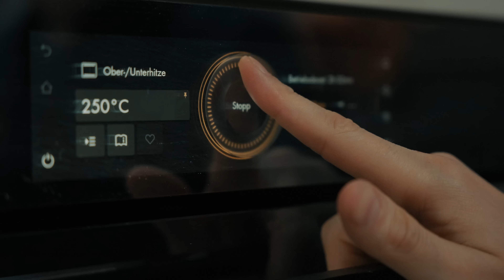Irisches Sodabread - Traditionelles Brot aus Irland ohne Hefe oder Sauerteig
Das Soda Bread ist ein traditionelles irisches Brot, bei dem Natron als Backtriebmittel anstelle von Hefe oder Sauerteig verwendet wird. In diesem Video zeige ich euch, wie es gemacht wird!

00:00 Begrüssung & Einleitung
00:10 Vorteig
03:23 Hauptteig
04:03 Formen
05:20 Backen
06:24 Geniessen

Mein Name ist Marcel Paa, Diplomierter Bäcker-Konditor-Meister und geprüfter Brot-Sommelier aus der Schweiz. Nicht lange Fackeln, «Einfach Backen»! Ist das Motto dieses Kanals und meine Leidenschaft ist das unkomplizierte, leckere und gelingsichere Backen - jede Woche teile ich mit dir Rezepte, Back Geheimnisse, Tipps und Tricks rund ums Backen. Lass dich von meiner Leidenschaft inspirieren, ich freue mich auf dich! Dein Marcel

Luzernerstrasse 21
5643 Sins
Aargau
Schweiz